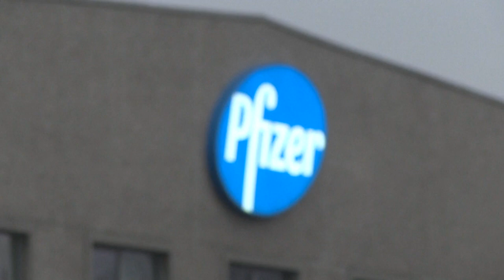COVID-19 | La tercera dosis sería suficiente para neutralizar a ómicron, según Pfizer y BioNTech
Ambos socios farmacéuticos trabajan -por si fuera necesario- para suministrar una vacuna basada en ómicron para marzo del próximo año.